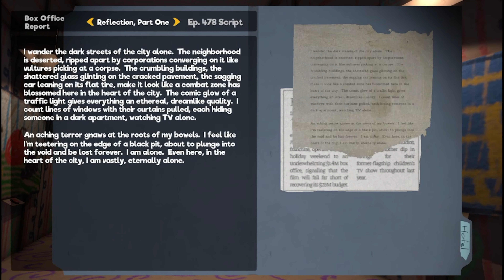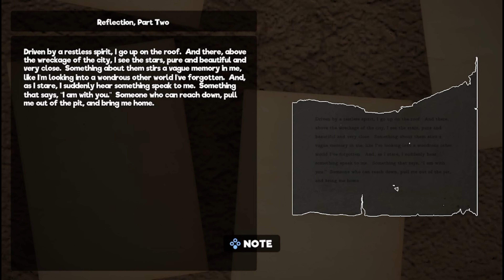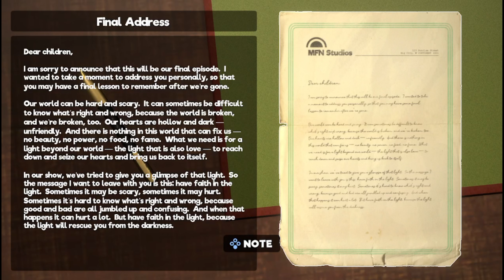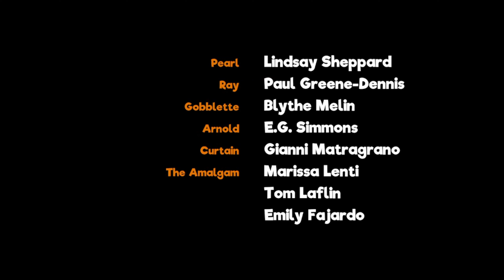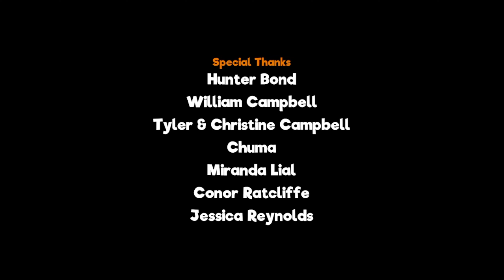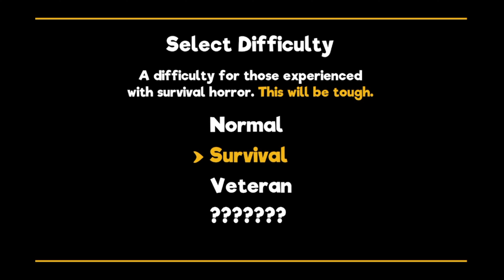Let's Play My Friendly Neighborhood (Part 7 - Final): Everyone needs a friendly neighbor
And sometimes, bringing a little light to the world is all you need.